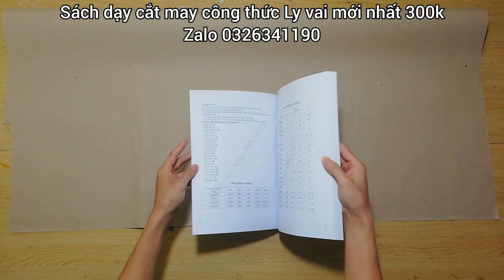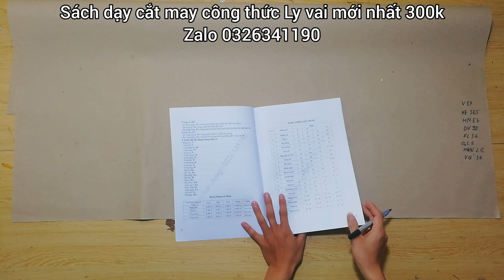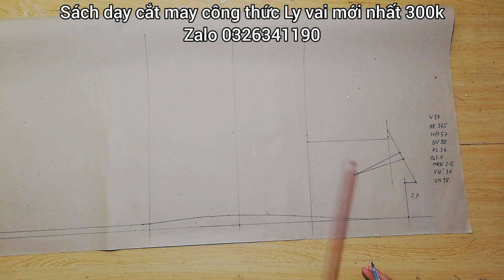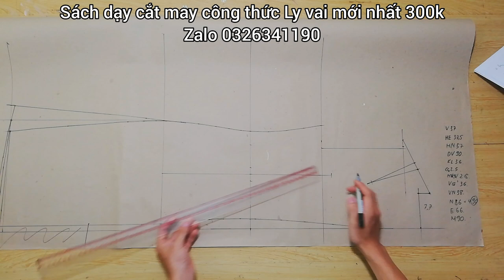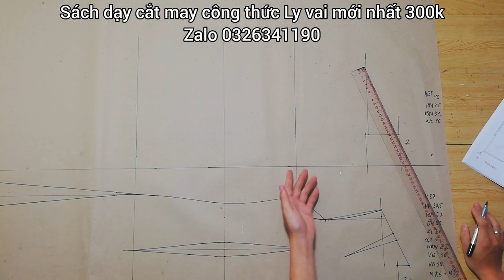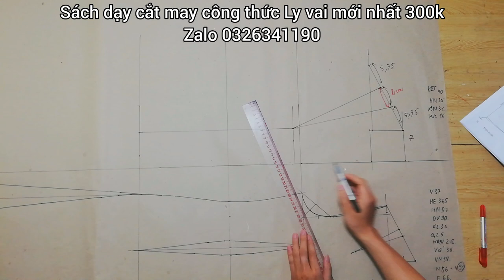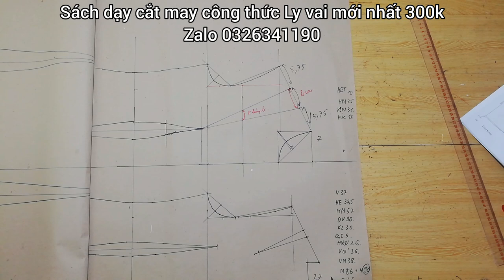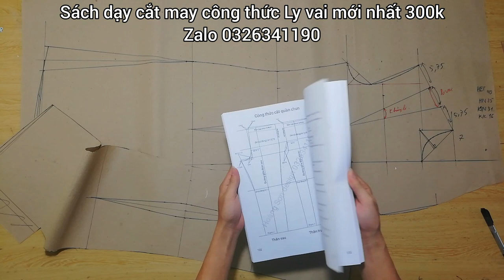Dạy cắt may | hướng dẫn cách cắt đầm cơ bản theo phương pháp ly vai mới nhất | Hoàng Sơn designer